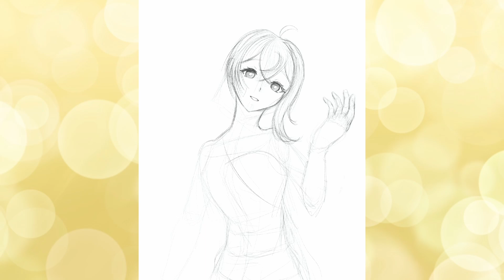【Procreate Timelapse】NamikoHoshi Alt Outfit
My friend, NamikoHoshi with an alt outfit that I designed for her! It's not an official design for her model, but I'm thankful that she has allowed me to draw it for her and it was a lot of fun! Definitely go check her out! ^^~